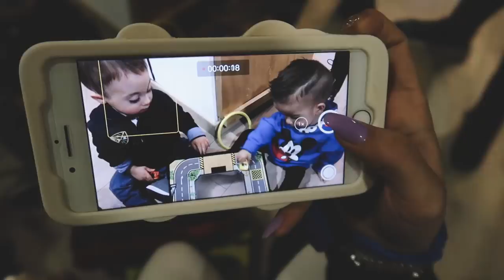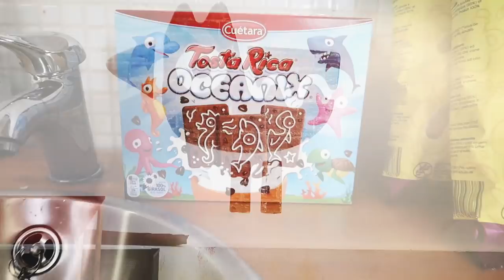UN DIA INOLVIDABLE ❤️ NURYCALVO Y SU FAMILIA vlog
Si quereis mandarnos una carta podeis enviarnosla a:
Nuria Calvo
Apartado de correos 83
28522 Rivas Vaciamadrid (Madrid) ESPAÑA